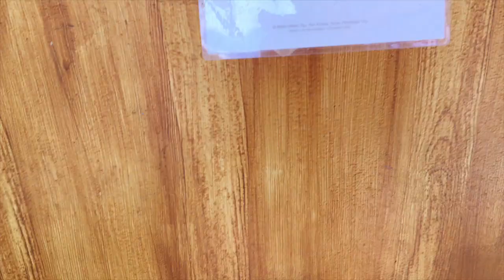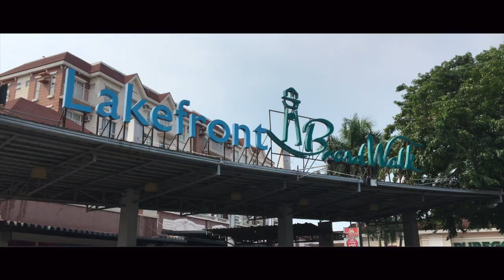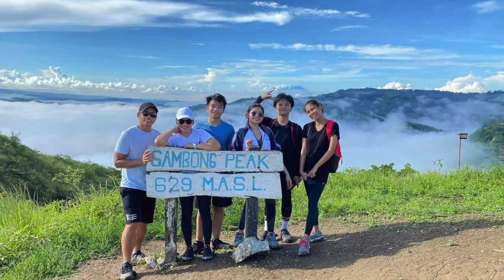HIKE at MT. KULIS (SOLID FIRST VLOG!)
We all need a break from the stress of life especially in this time of pandemic so this is a sign for y'all to go on an adventure, try and discover new things and have fun!...just be sure to stay safe and follow the health and safety protocols to prevent the spread of Covid-19...Enjoy Watching!

This Vlog was taken on August 19, 2021